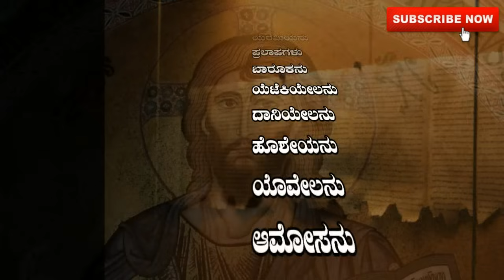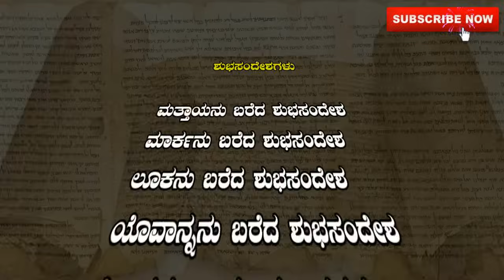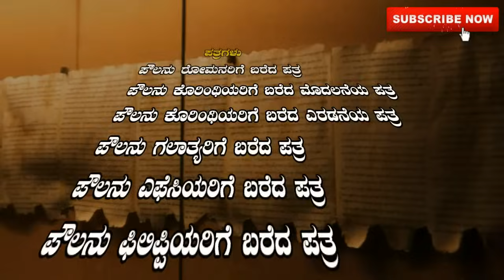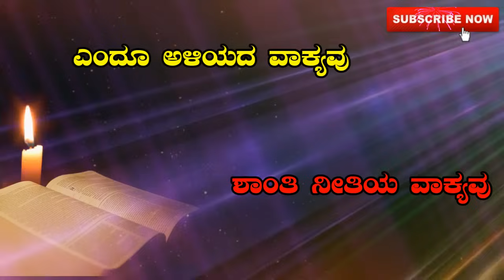Aamara Vakyavidu_ಅಮರ ವಾಕ್ಯವಿದು(ಧ್ವನಿಸುರುಳಿ : ದ್ರಾಕ್ಷಾಬಳ್ಳಿ)_Lyrical Video Song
ಸಂತ ಪೇತ್ರರ ಗುರುವಿದ್ಯಾ ಮಂದಿರ, ಕನ್ನಡ ಸಾಹಿತ್ಯಾ ಸಂಘ
ಅರ್ಪಿಸುವ:
ಧ್ವನಿಸುರುಳಿ  : ದ್ರಾಕ್ಷಾ ಬಳ್ಳಿ  - ಅಮರ ವಾಕ್ಯವಿದು